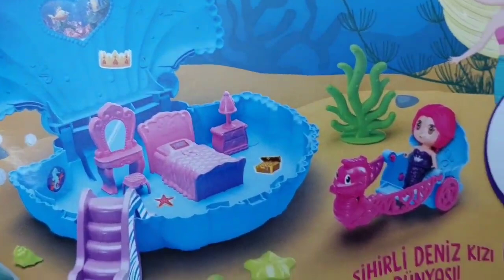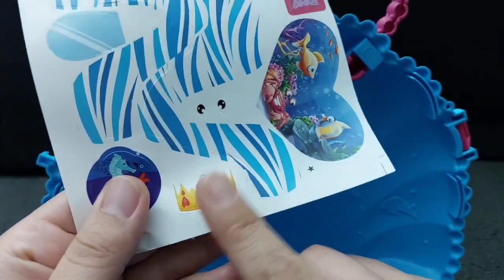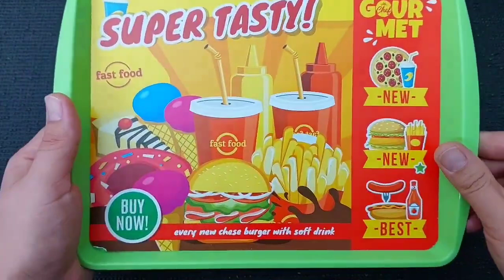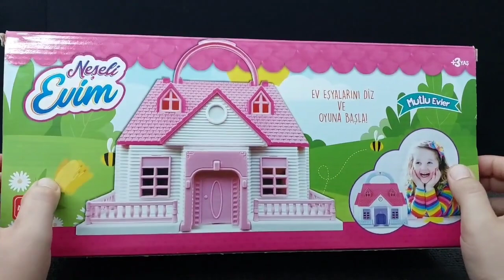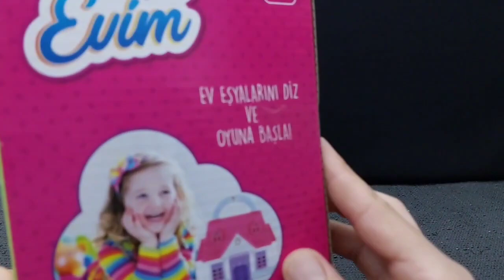Hello Kitty toys | 10 Minutes Satisfying with Unboxing Beautiful Barbie Doll mermaid Toys | ASMR